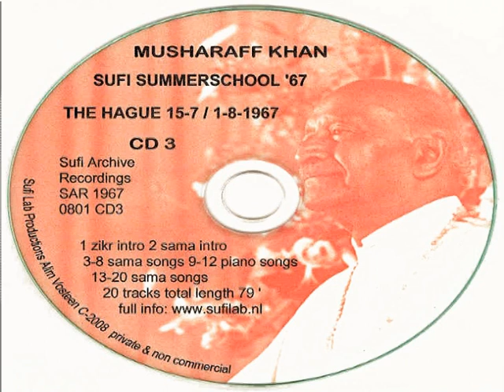Murshid Musharaff Khan SS 1967 CD3 Zikr Sama Sufi Songs Sufilab.com Alim Vosteen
Murshid Musharaff Khan SS 1967 CD3  20tr 79'  Zkr Sama and Sufi Songs Sufilab.com Alim Vosteen
Zikar Into;
Sama Silence Intro;
6 Sama Songs;
4 Sufi Songs Piano acc,
Sama Intro;
8 Sama Songs.